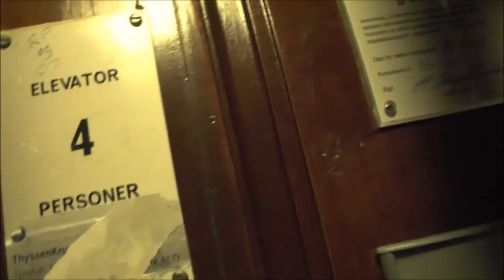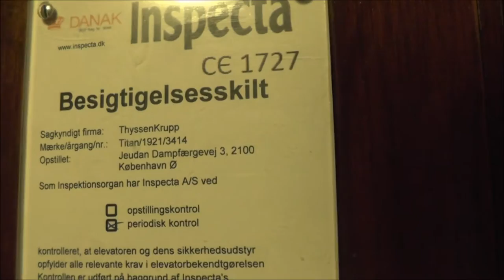1921 TITAN Traction elevator @ Jeudan Dampfærgevej 3, Copenhagen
Manufacturer: TITAN
Installation year: 1921
Current moderniser: 3414
Capacity: _Kg (_lbs.) - _ Persons
Floors: _ =

Location: Jeudan Dampfærgevej 3, Copenhagen DENMARK